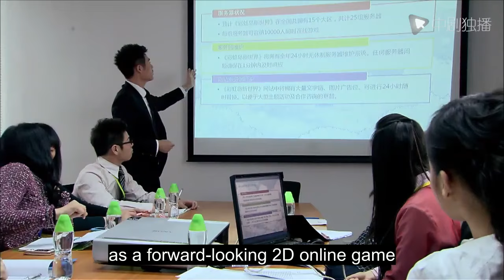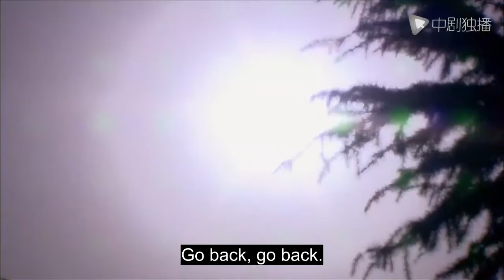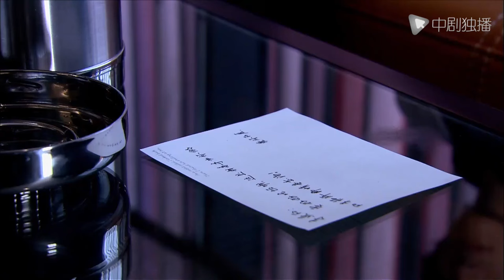ENGSUB【❣️Melody of Heartbeats ❣️】▶EP16 | Chinese Drama | Dylan Wang | Shen Yue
►Drama Name:Melody of Heartbeats
► Episode:28
► Plot summary:
Morning glory is an ordinary boy, met the star Xiaoxia on the plane to Shanghai, Xiaoxia accidentally took the luggage of morning glory, two people started a funny story from now on. Morning glory accident became the star Xiaoxia agent, Xiaoxia always like "bully" morning glory, but the kind morning glory know this is Xiaoxia unique way of communication. Ma Yingjie is a successful and attractive young man whose relationship with Xiaoxia has been accepted by the outside world. And Xiaoxia Yingjie just gratitude and put Yingjie as a brother. Petunia in and Xiaoxia get along gradually into Xiaoxia's heart, make Xiaoxia into emotional entanglements.
AsianDrama
AsianDrama